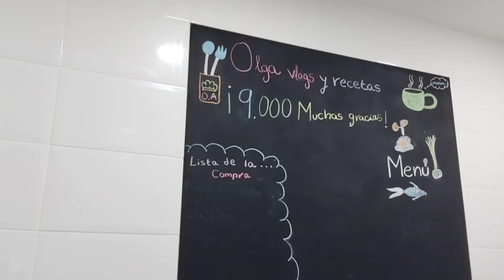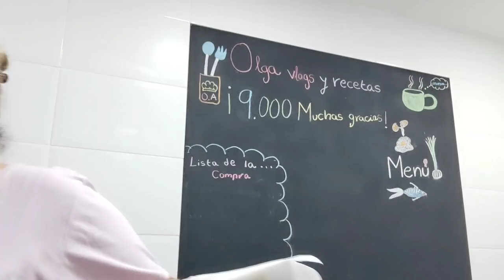Empanada de pollo y champiñon